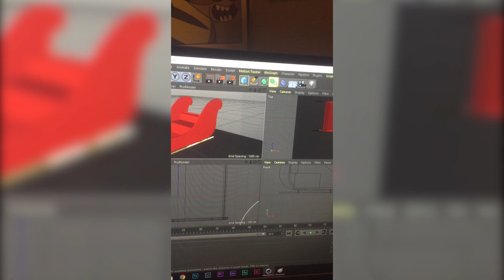Boosted Board Christmas Sleigh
Holiday Matsuri 2018 was amazing. Saw a lot of familiar faces and met some new ones. With 2018 coming to a close I look forward to all of the new adventures waiting for everyone next year!!!

Last year Josh Trumbull and I did our elevator Deer Pong Table. This year we had to top it. We built a remote-controlled Christmas Sleigh and introduced our new game "Do you wanna build a Snowman?" Unsurprisingly a lot of people said Yes.